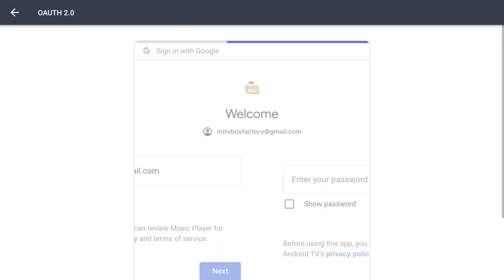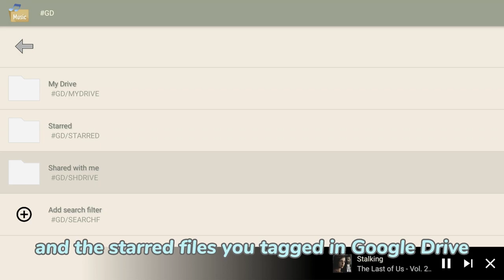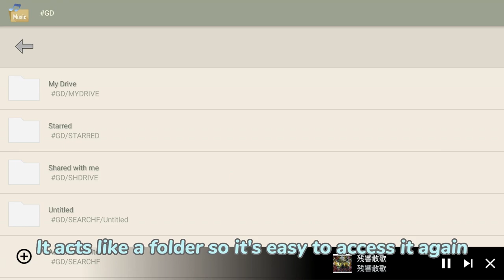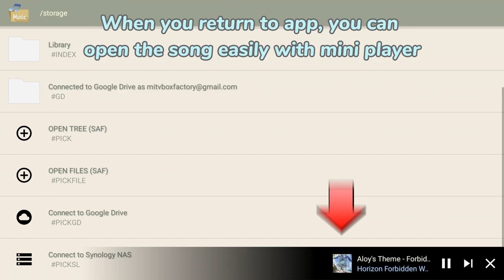Play MP3/FLAC/AAC music files in Google Drive on Fire TV (Fire TV stick, Fire tablet)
Can you play the music files (mp3, flac) you stored in Google Drive on Amazon Fire TV, Fire TV stick or Fire tablet? YES you can, just use Music player for Android TV app and watch this tutorial to learn.